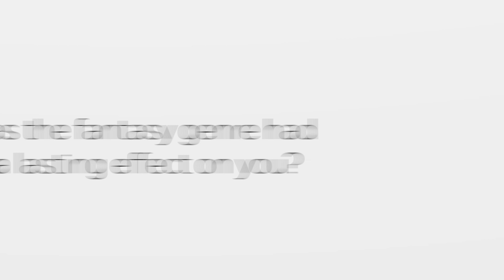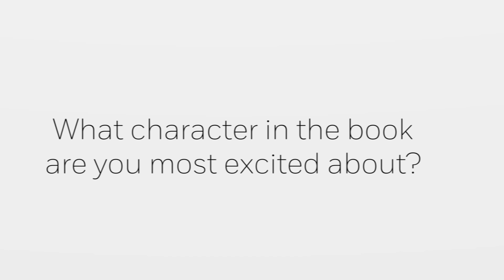Inside the Book: Paul Krueger (STEEL CROW SAGA)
Author Paul Krueger discusses his novel STEEL CROW SAGA, and why he loves the fantasy genre.